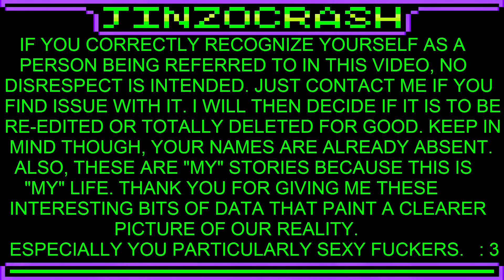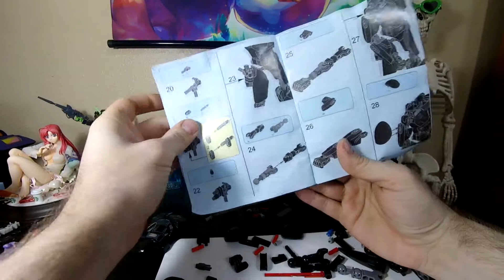"The Subconscious Network"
Paranormal video #3. Dropping my theory on what seems to be a subconscious network, in which the "other" side of us is talking to the "other" side of others. How one would obtain scientific proof of this, I have NO idea. But numerous weird, personal events (like the one here with my friend) would indicate such.

$1 gets your name listed at the end of my videos... and buys me a half a gallon of milk. : 3